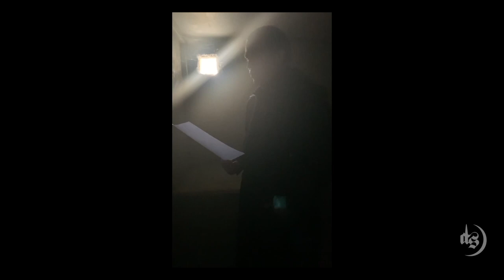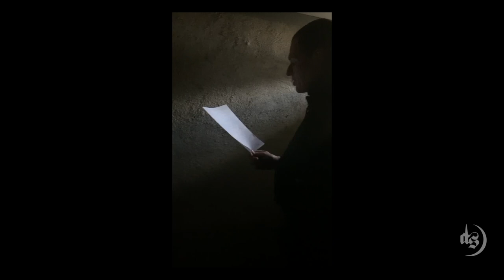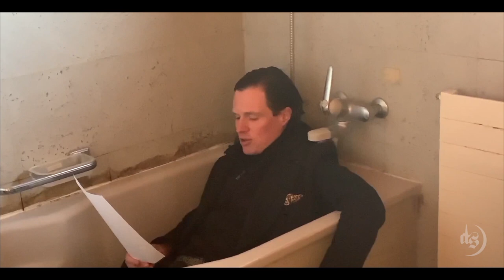GLITTERATI AT DARKSTREAM FESTIVAL LEIPZIG - FEAT. DAGOBERT, SINA KEMPE, LOLA BOY, MELISSA LEE, uva.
THE CLUB 27
- ROCKN ROLL CIRCUS -
GLITTERATI AT DARKSTREAM FESTIVAL 20121 LEIPZIG -

ACTORS SPEECH ALIVE

Hosted by Melissa Lee

FEAT.

DAGOBERT
SINA KEMPE
LOLA BOY
MR.GOM
CHRIS BAKER (Vocals)
LEONARD LÜDECKE (Drums)
MONIQUE EBERTUS
PAUL CHARTERS (Key's/ Guit)
GUILIA ROBERTS (Lead Guitar)
TERRY (BASS)
SILKE WALTER
MARTIN SCHÜLER (GUSTO)
ADAM GRÄBESDÜNKEL (GUSTO)
FRANK KÜNSTER

Directed by Rainer Meifert

Thanks to Freddy Gantenberg / Blackland & Darkstream Festival.